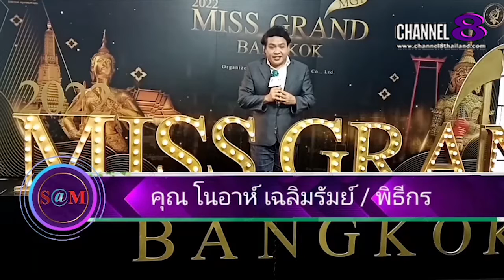The​ SaM​ ET! NEWS​ : มิสแกรนด์​ร้อยเอ็ด​ มาขอกำลังใจเชียร์​ในการประกวด​เวที​ระดับ​ประเทศ​